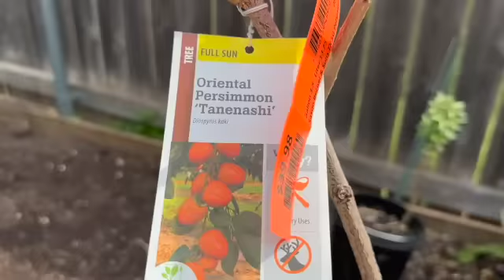Khoe vườn . Texas. 🙋‍♂️❤️🥰# 326